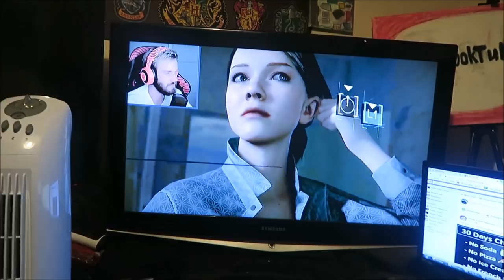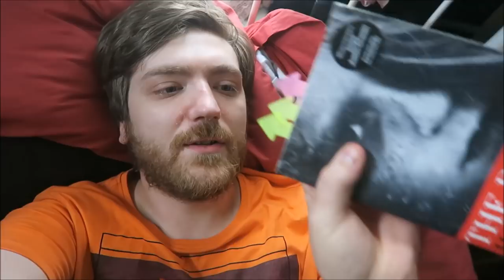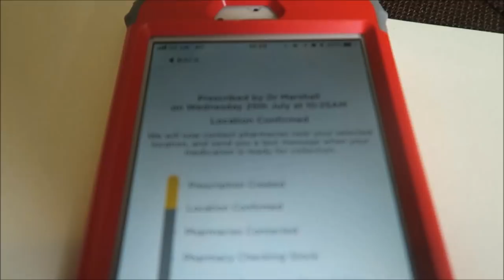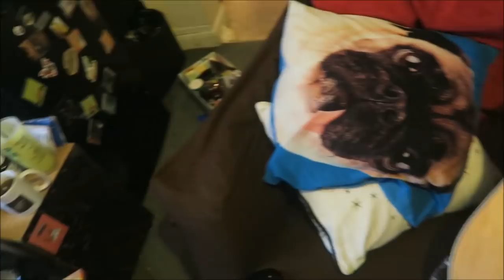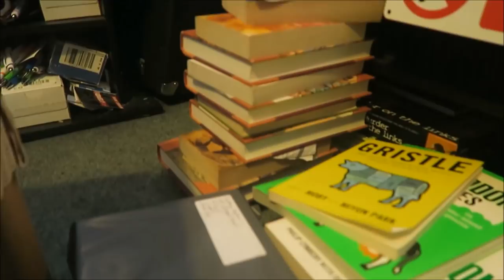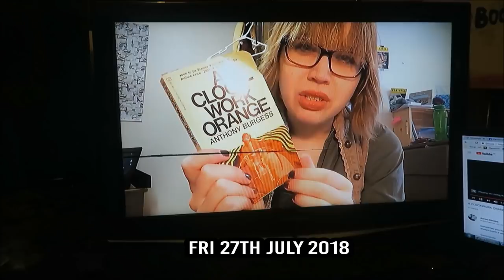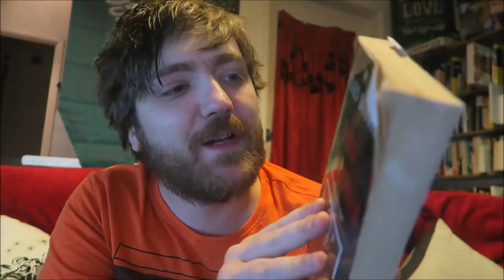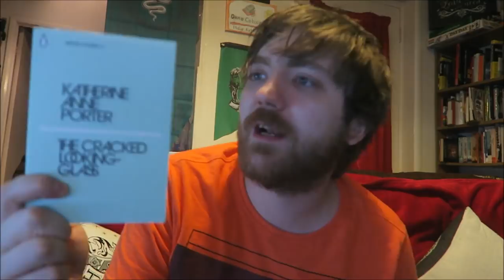#6: The Passage / The Blind Watchmaker / Penguin Mini Moderns [READING VLOG]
Let's get epic. Or not, IDK.

BOOKS MENTIONED:
Justin Cronin - The Passage
F. Scott Fitzgerald - Babylon Revisited
F. Scott Fitzgerald - The Great Gatsby
Katherine Anne Porter - The Cracked Looking Glass
Neil Gaiman - Fortunately the Milk

YOUTUBERS MENTIONED:
Pewdiepie
Anton Newcombe
Books Like Woah
Wreckless Eating
Aurora Dimitre
Anthony Andrews